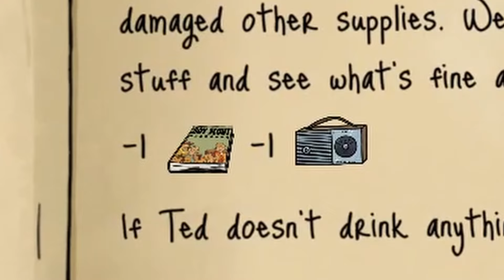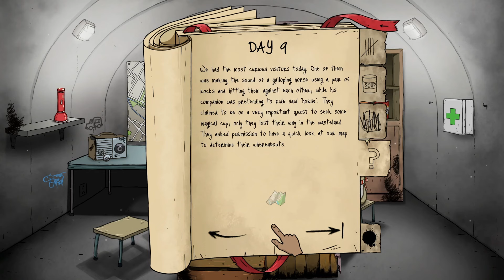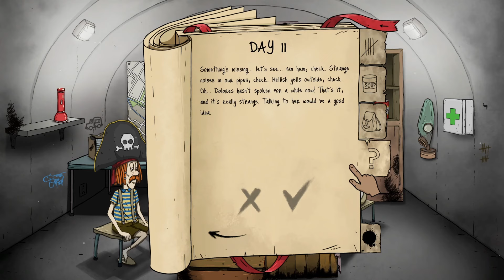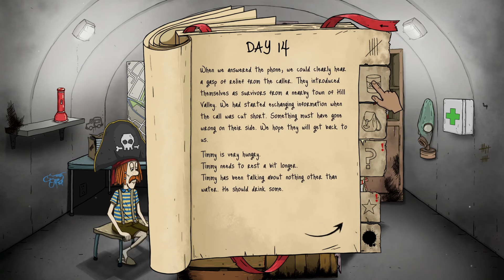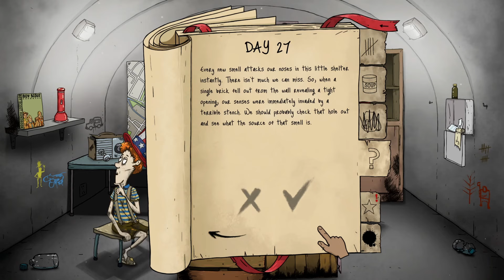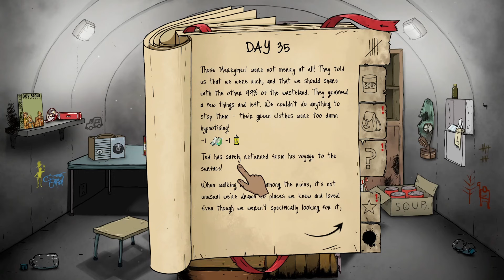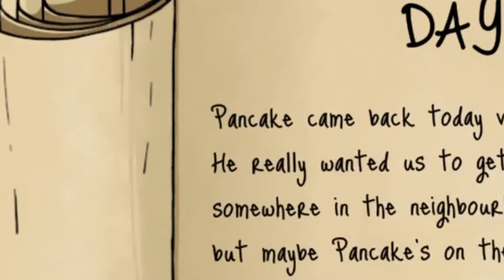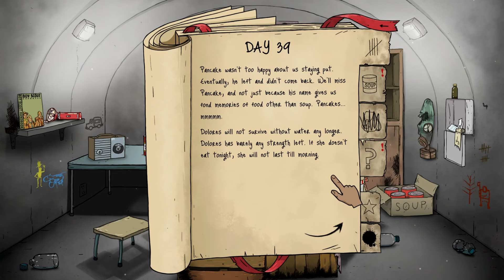WHO IS A GOOD BOY ? | LET'S PLAY 60 Seconds Reatomized YOUR CHALLANGE IDEAS (Part 23)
he is a good boy but not my kids in my basement